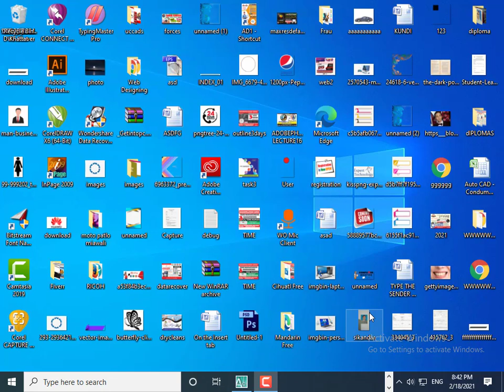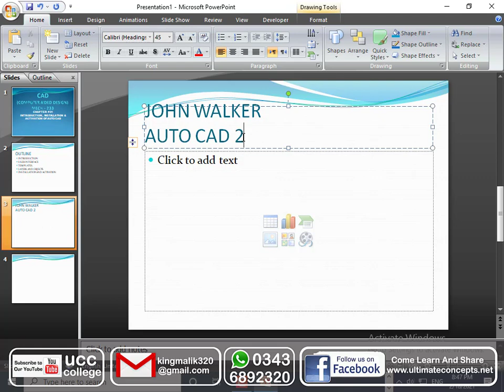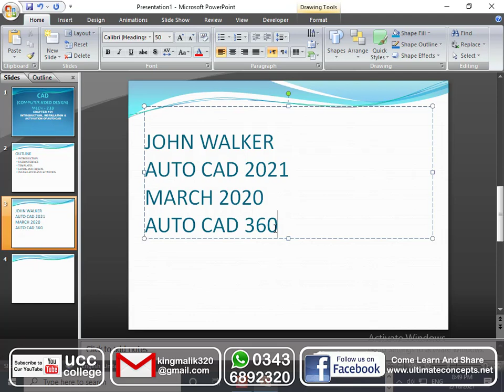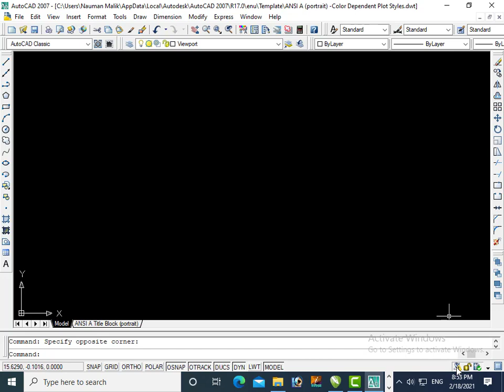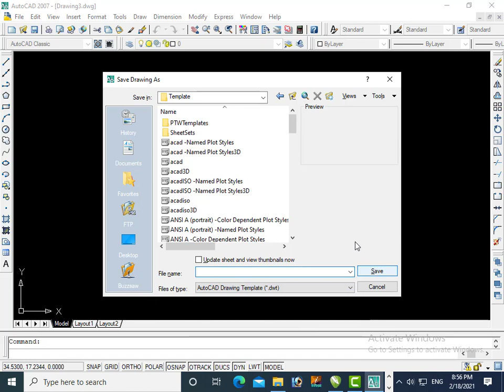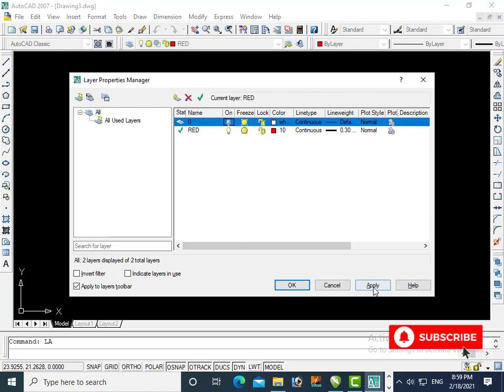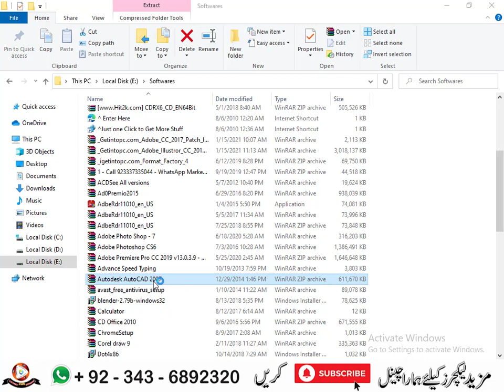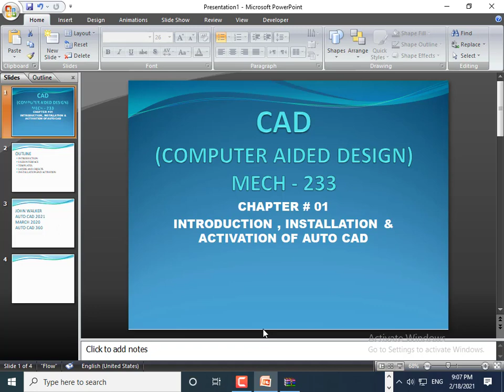CAD Lecture # 1 || Chapter # 01 Introduction ,Installation And Activation of AutoCAD By Nauman Malik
Asslam o alaikum Everyony
MECHANICAL SECOND YEAR

MECH-233 || Computer Aided Designing (CAD) || Smart Syllabus

Chapter # 01 Complete ( Introduction , Installation And Activation of Auto CAD)